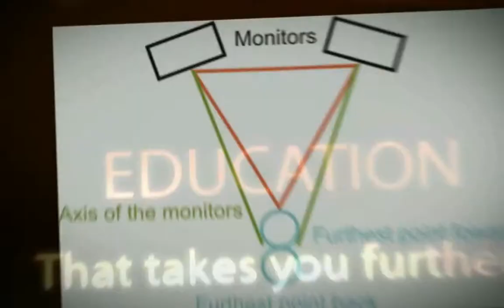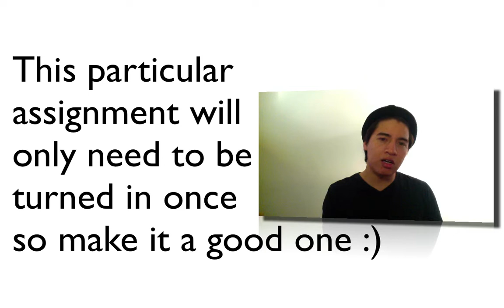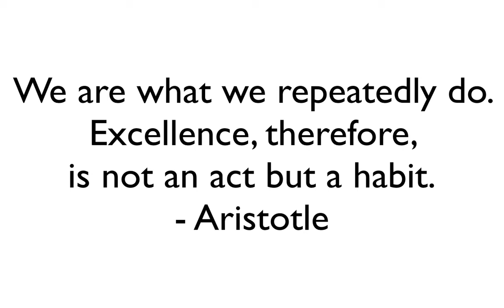Recording Connection Studio Tip 2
Eddie Martinez from Recording Connection offers a studio tip for week two. Listen to more music, pay close attention to how that song is put together to help recognize song arrangement styles.